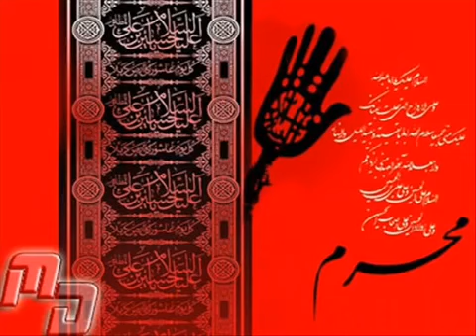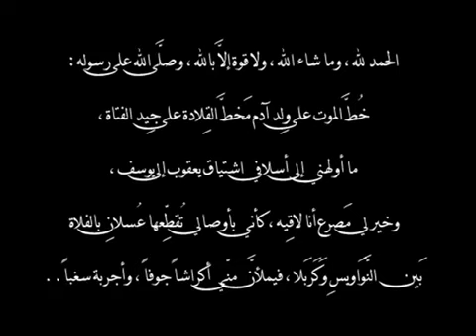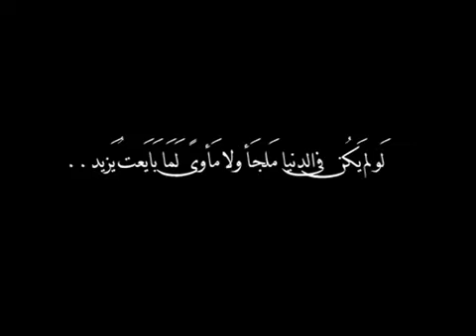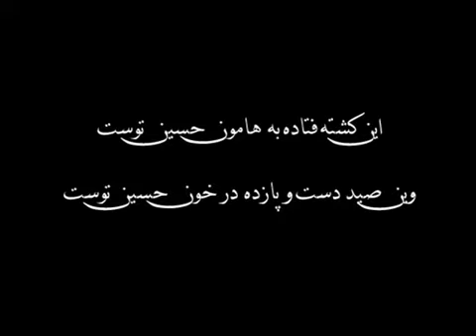best irani noha 2018 - Mah Meguyad Hussain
Presenting the latest Persian/Urdu Noha " Mah Meguyad Hussain"